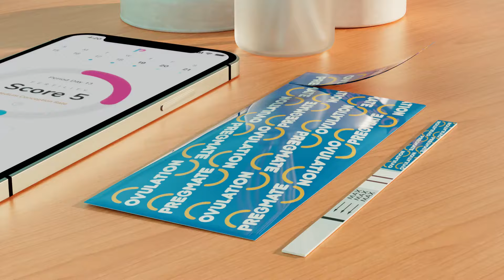The best or most fertile time to get pregnant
The best or most fertile time to get pregnant is the period before and during ovulation. Luteinizing hormone in elevated quantities facilitates ovulation. During the rest of the menstrual cycle, only a small amount of LH is produced, but in the middle of the cycle LH briefly and dramatically increases. This increase is called the "LH surge" and precedes ovulation. Conception is most likely to occur within thirty-six hours following the LH surge. The LH Ovulation Test (ovulation predictor kit) is specifically designed to detect your LH surge - the time when you are likely to ovulate. Make love over the next 2 days following the first positive test result to maximize chances of becoming pregnant.